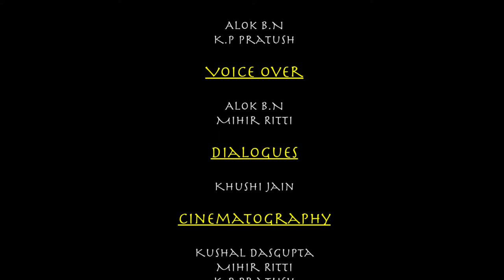Trapped In The Bottle | Short Film | Jain University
See, you're just like the cap in the bottle. Trapped by all your problems with no where to go. But now that you made it out of the bottle, out of all your problems and unfortunate circumstances, you can fulfil your purpose in life just like everyone else.

This is a Short Film where a lazy guy transforms himself, cleans his surroundings, completes all his works on time and leads a disciple life. Hope you all will enjoy it. This film was made by the Photography and Videography Department of Jain University, Jayanagar - “KillSwitch” within a span less than 20 hours for one of the competition held by Jain University, Centre of Management Studies, Bangalore.

Cast : Alok B.N | K.P Pratush

Voice over : Alok B.N | Mihir Ritti

Dialogues : Khushi Jain

Cinematography : Kushal Dasgupta | Mihir Ritti | K.P Pratush

Editing :  Kushal Dasgupta

Produced & Directed By : Team Tempest, KillSwitch

A Special Thanks to Samashti - The Student Council Of Jain University, Jayanagar.